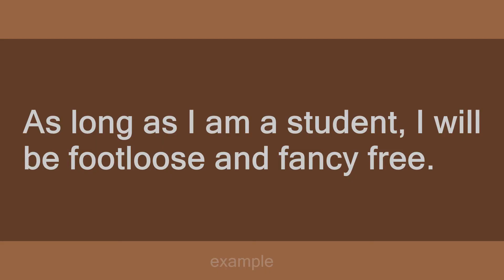footloose and fancy free